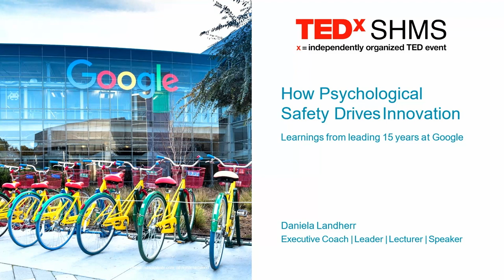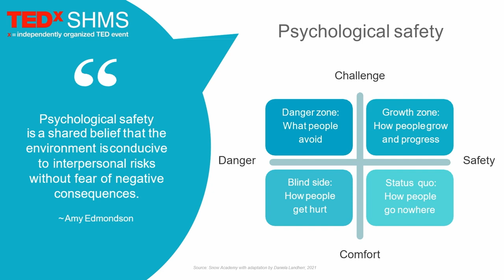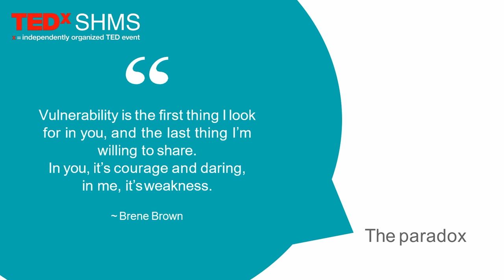HOW INCLUSIVE LEADERSHIP DRIVES CULTURAL CHANGE | Ms. Daniela Landherr | TEDxSHMS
Expert in Leadership & Talent Management The topic: How inclusive leadership drives cultural change This talk was given at a TEDx event using the TED conference format but independently organized by a local community.